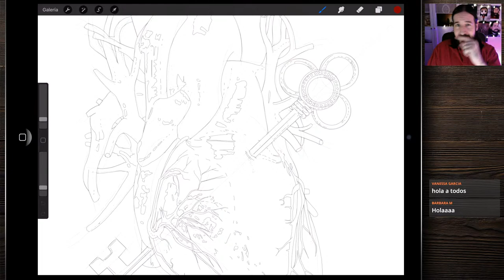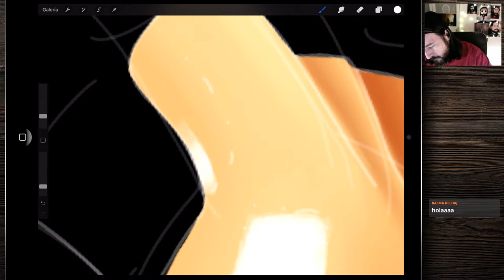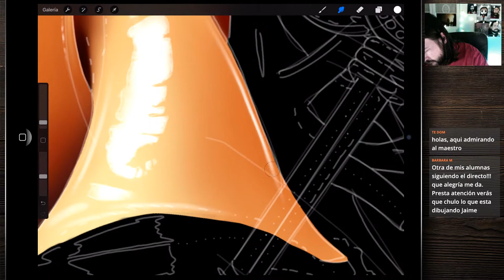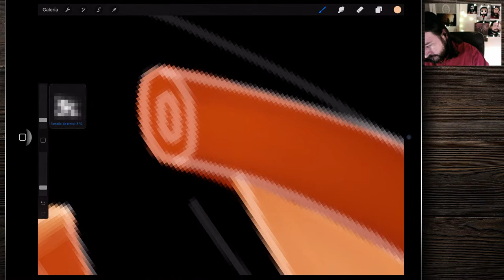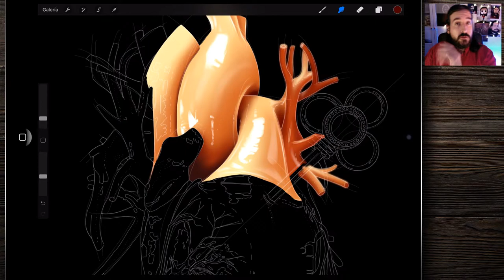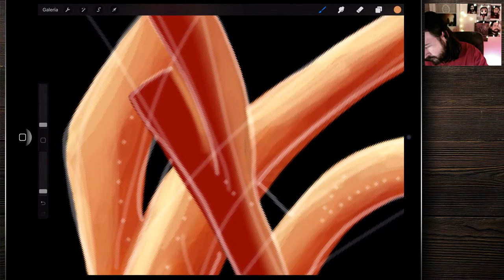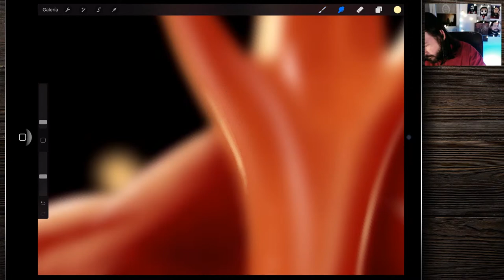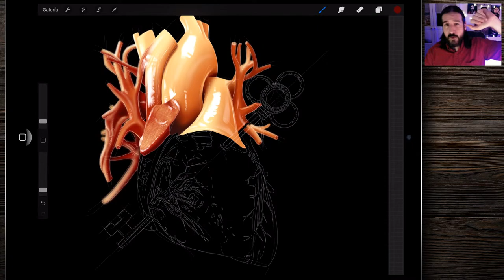Pintando un corazón realista en directo... feliz San Valentín ;)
Hoy toca pintar el segundo corazón. este va a ser un poco más complicado que el anterior ;)
Feliz día de San Valentín!